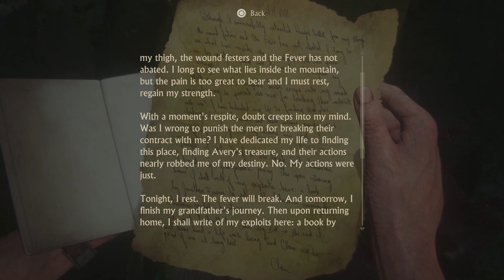Uncharted 4: (CHAPTER 21) -Brother's Keeper. Full game walkthrough/playthrough on (PS5)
Get ready for an action-packed adventure with Uncharted 4: A Thief's End! Follow Nathan Drake as he embarks on a journey to uncover the secrets of lost pirate treasure. With danger lurking around every corner, Nathan must rely on his wits and his sense of adventure to survive. Join the gaming community and experience the thrill of the chase in this unforgettable cinematic experience.

On the hunt for Captain Henry Avery’s long-lost treasure, Sam and Nathan set off to find Libertalia, the pirate utopia deep in the forests of Madagascar. UNCHARTED 4: A Thief’s End takes players on a journey around the globe, through jungle isles, far-flung cities and snow-capped peaks on the search for Avery’s fortune.